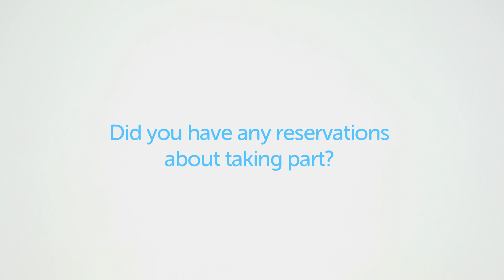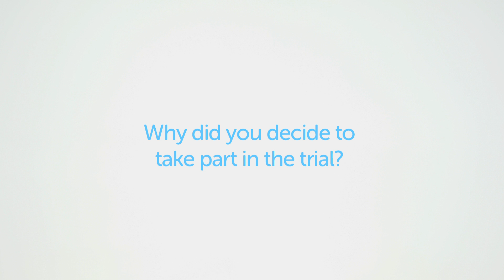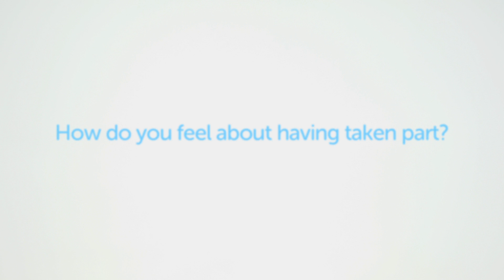Experiences of taking part in a clinical trial | Cancer Research UK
All of the people taking part in this video took part in different clinical trials. Find out how they found out about the trials, what they have to say about how and why they took part, their concerns, what they got out of it as well as advice they have for others thinking about taking part.